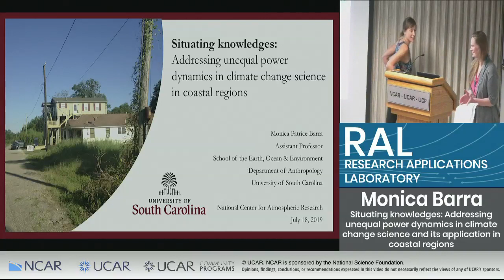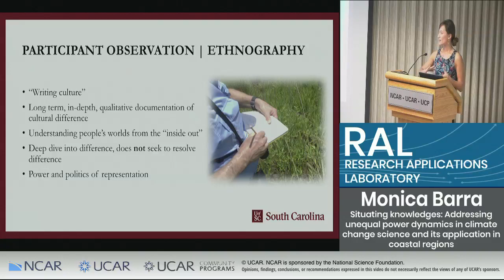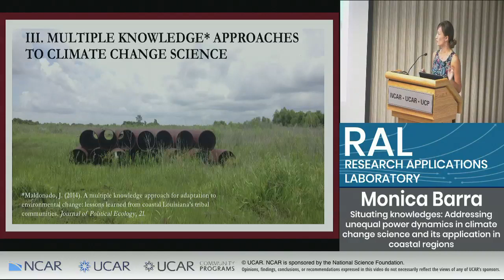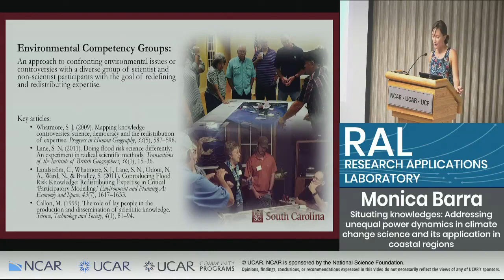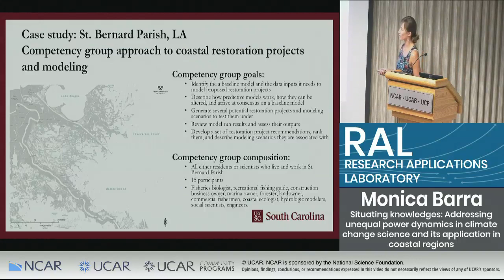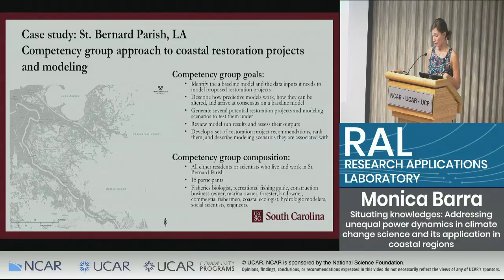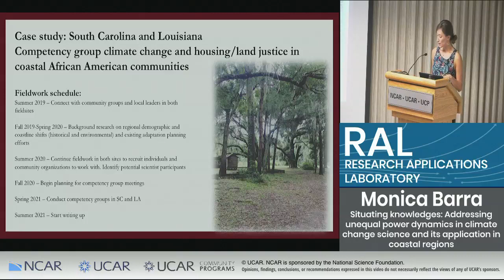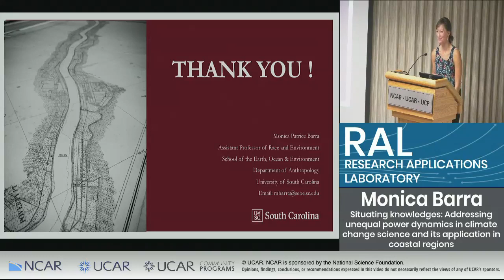Innovators Seminar | Situating knowledges: Unequal power in climate change science - Monica Barra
Situating knowledges: Addressing unequal power dynamics in climate change science and its application in coastal regions
Monica Barra, University of South Carolina

Abstract: Science and policy concerned with cultivating resilience for coastal communities most vulnerable to climate change frequently struggle to incorporate the local environmental knowledges and cultural contexts into research. This is especially the case for communities of color living in coastal areas of the US South, where climate change science and adaptation practices rely on scientific expertise that is largely disconnected from the lives and experiences of groups inhabiting changing coastlines. With these challenges in mind, this talk will consider how analyses of the practice of science and scientists can inform innovative approaches to climate change research and practice. It will discuss the ways frameworks from feminist science studies and social science methods interested in understanding multiple knowledges can foster new forms of interdisciplinary and cross-cultural collaborations for confronting coastal climate change. The talk will conclude by discussing how these approaches can be used to develop climate change research and policy aimed at actively addressing potential environmental inequalities that accompany climate change.